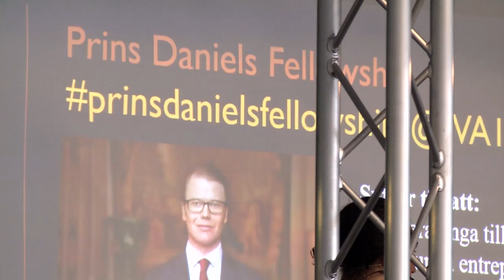Prins Daniel besöker Högskolan Väst - 16 maj 2017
Prins Daniels Fellowship om entreprenörskap inom ramen för Ingenjörsveteskapsakademins, IVA,  program.